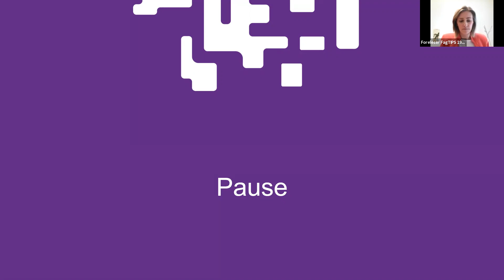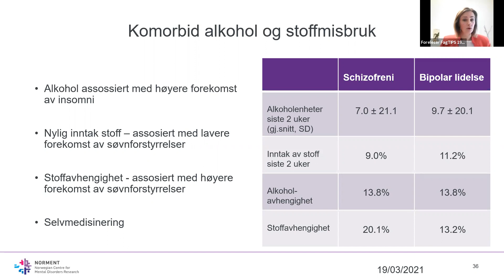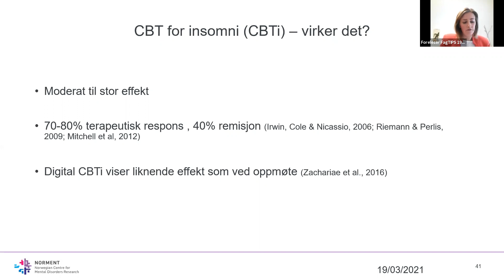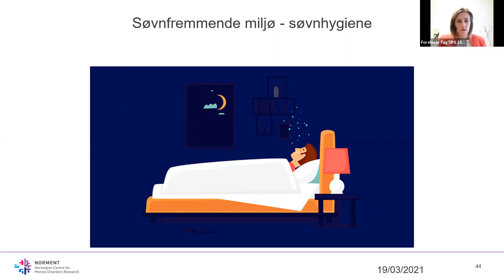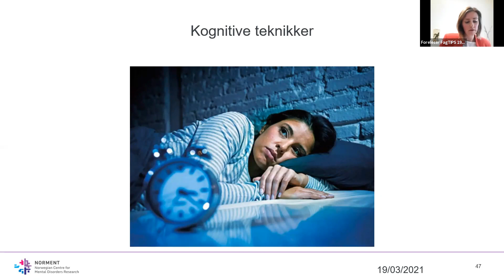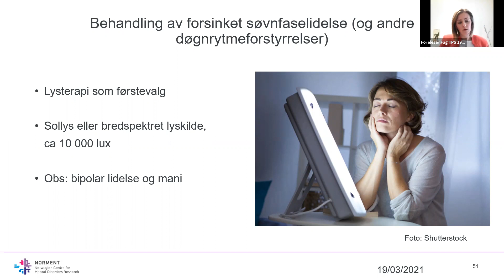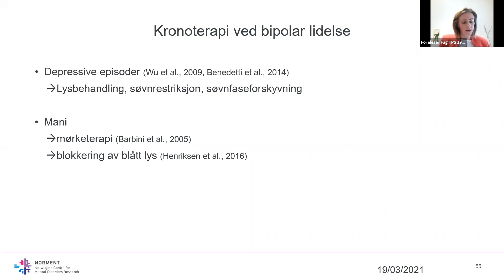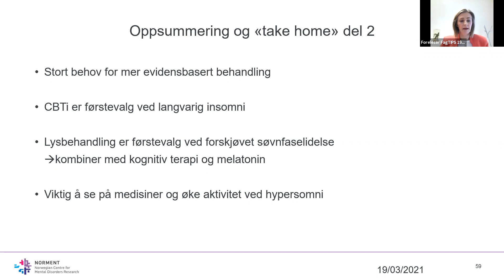"Søvnforstyrrelser ved psykoselidelser; forekomst, utfordringer og behandling"(Del 2)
Foredragsholder: Jannicke Fjæra Laskemoen er psykolog og har nylig forsvart sin doktorgrad på temaet søvnforstyrrelser ved psykoselidelser. Hun jobber som psykolog på Allmennpsykiatrisk Poliklinikk på DPS Nydalen ved Oslo Universitetssykehus.

Foredraget vil gå gjennom de vanligste søvnforstyrrelsene ved psykoselidelser, hvordan disse henger sammen med kliniske symptomer og funksjon, hvilke utfordringer vi står overfor i klinisk praksis og til slutt se nærmer på behandling